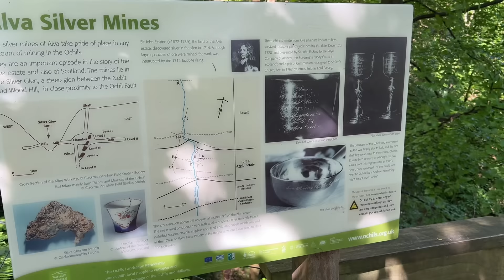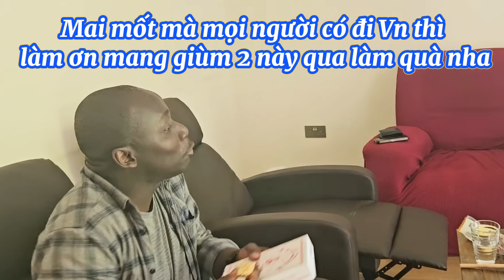#211 Anh Châu Phi lại phát hiện thêm một món ngon mới-ba Alex cảm ơn Marcel-ngày cuối ở Scotland